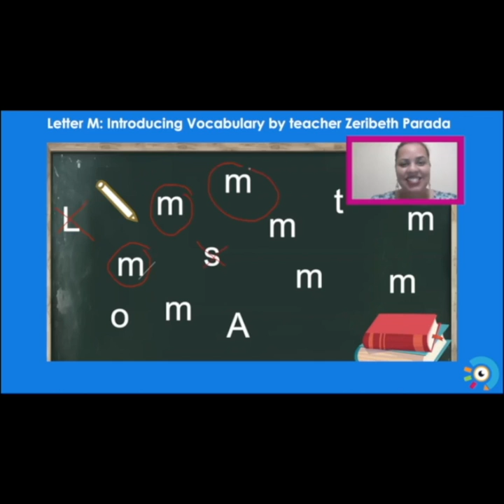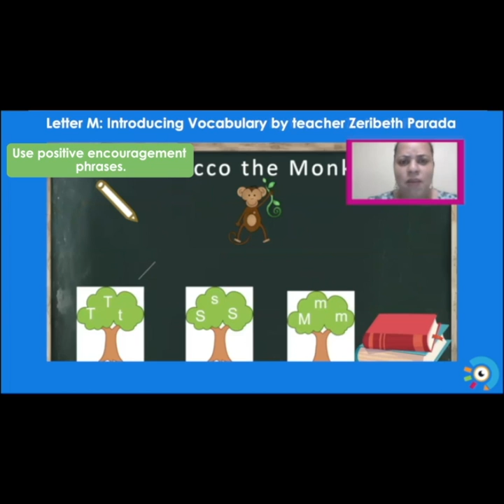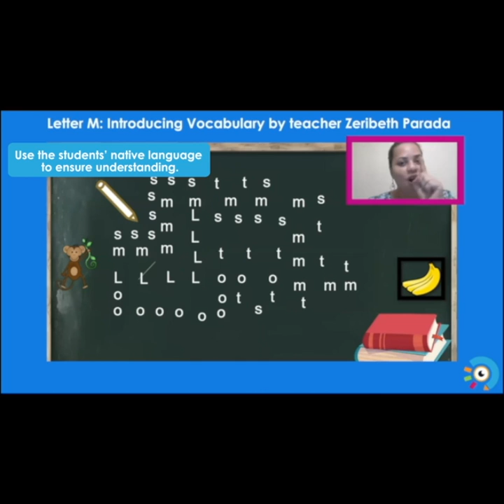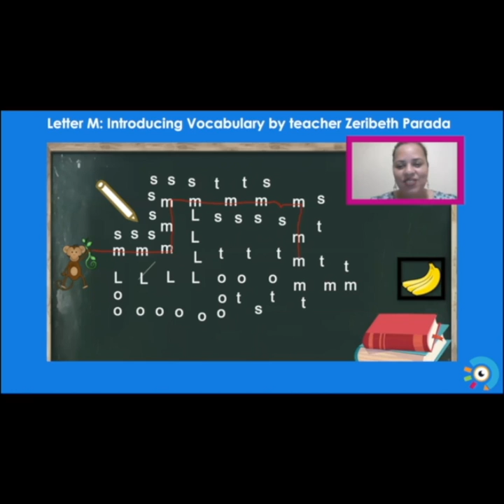Vocabulary and Games for the Introduction of the Sound /M/ (PART 2)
Teacher Zeribeth Parada presents The TPRS methodology, covering vocabulary and playing games for the introduction of the sound /m/.